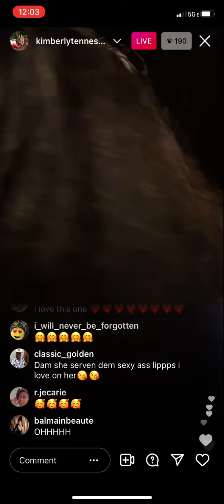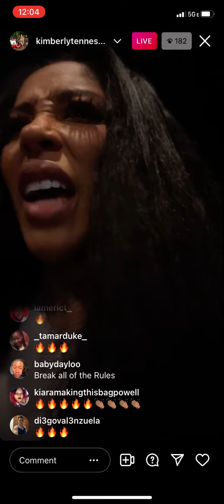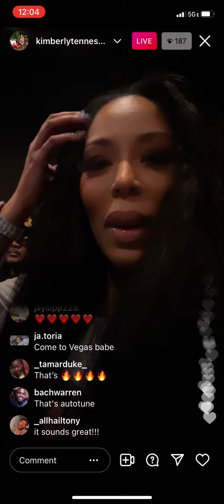K.Michelle- Stupid (New album )